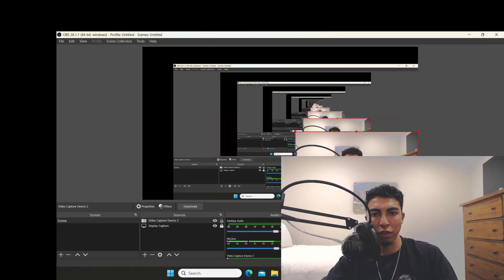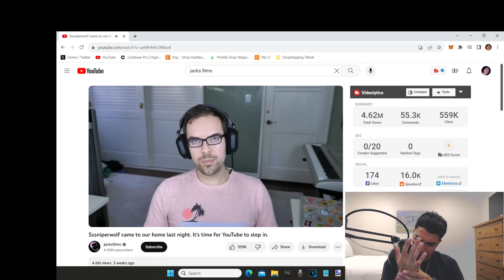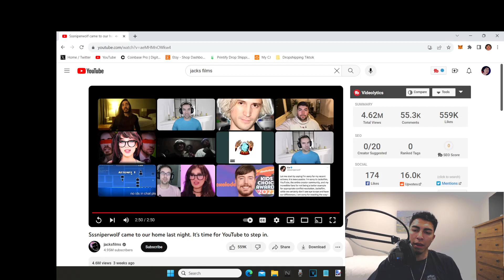The DownFall of SSSniperwolf - Finally....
SSSniperwolf has finally gotten demonetized and her reign of terror is finally coming to an end..